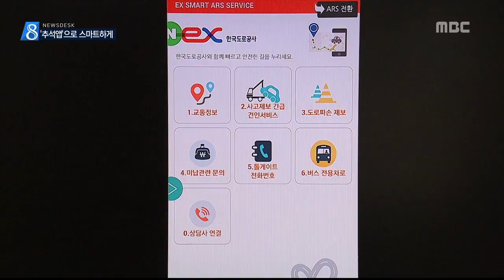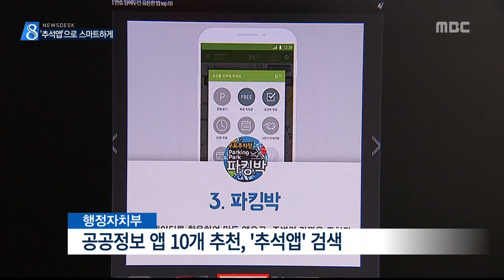충주MBC 150925 추석앱 으로 스마트하게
◀ＡＮＣ▶
 이제 스마트폰은 도시에 사는 자식뿐 아니라
시골에 사시는 부모님도 빼놓을 수 없는
생활필수품인데요.

 명절 연휴 동안 활용하면 좋을 만한
스마트폰 정보를 허지희 기자가 소개합니다.
           ◀ＥＮＤ▶

 막히지 않는지, 사고가 난 곳은 없는지
어디로 가야 할지 늘 고민되는 귀성길.

 도로공사의 번호로 출발지와 행선지를 보내면
사고와 정체 구간을 알려주는 문자가
돌아옵니다.

 고속도로 교통정보 애플리케이션을 이용하면 지정체 구간 지도와 CCTV 화면으로
도로 상황을 실시간 확인할 수 있습니다.

 또 가까운 주유소의 가격 비교 정보와
긴급 견인 서비스도 무료 이용이 가능합니다.

           ◀ＩＮＴ▶
가까운 IC까지 무료 견인해드려..

 갑자기 병원과 약국을 이용해야 할 경우
'굿 닥' 애플리케이션이면 쉽게 확인할 수
있습니다.

 또 해외를 여행할 때
외교부의 '해외안전여행' 앱을 설치하면
유용한 정보들이 제공되고,

 왠지 살찔 것 같은 명절 음식의 열량이나,
오랜만에 찾은 고향의 주차장 찾기 앱도
준비돼 있습니다.

 행정자치부는 추석을 맞아
공공 정보 앱 10개를 추천했고
추석앱이란 검색어로도 찾을 수 있습니다.

 다양한 정보와 기능을 담은 애플리케이션들이 가족끼리 추천하고 받아 주면 어떨까요?